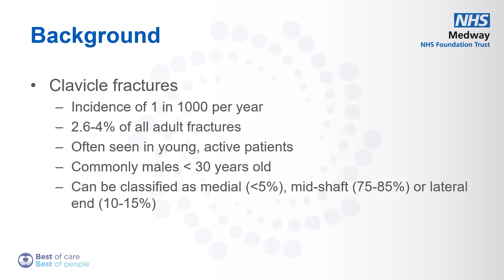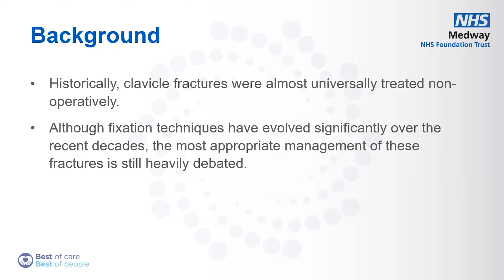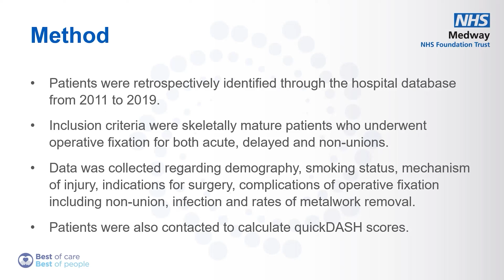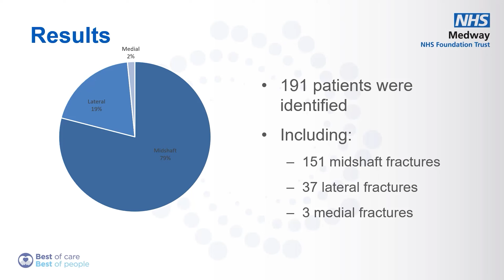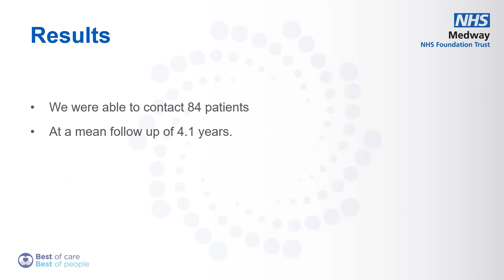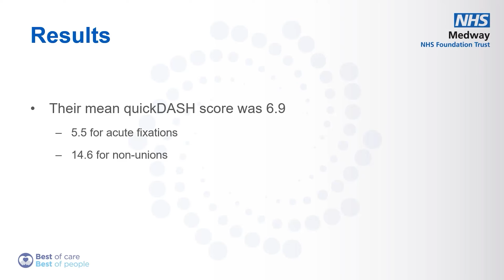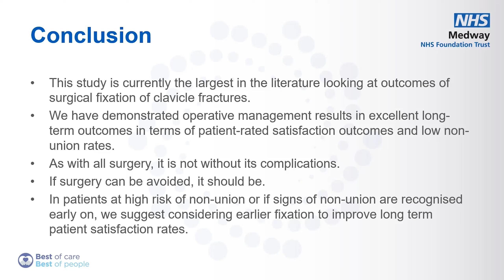Outcomes of clavicle fixation: Results from a district general hospital | Arthroplasty 2022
Presentation Title: Outcomes of clavicle fixation: Results from a district general hospital
Speaker Name: Emile Oliver

The International Webinar on Arthroplasty and Orthopedic Surgery, organized by Scientex conferences during November 8–9, 2022, focused on the theme "Technological Advancements in Arthroplasty and Orthopedic Surgery." The main objective of the Arthroplasty 2021 webinar is to offer an enthusiastic opportunity for the growing generations occupied in various research projects to improve their abilities in the field of orthopaedics. It will also include an extensive update on the current developments, recent innovations, new approaches, practical challenges encountered, and preoperative and postoperative management in the field of orthopedics. In addition to this, the participants will learn about recent trials being practiced that are likely to influence future practices.